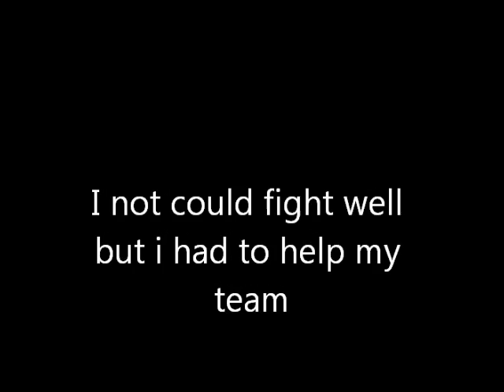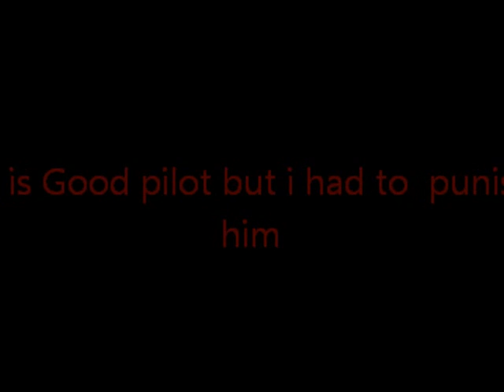xsS-SUPERMAN-Ssx vs Ww_-73DDY-_wW 2 times